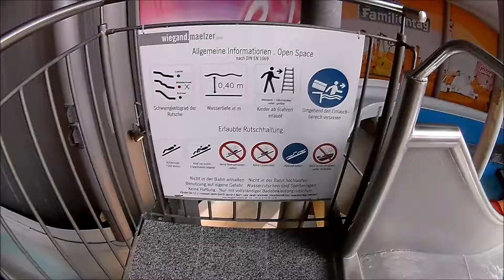Open Space - Therme Erding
Ein Onride Video der Wasserrutsche Open Space in der Therme Erding